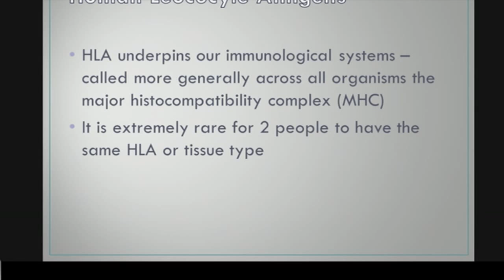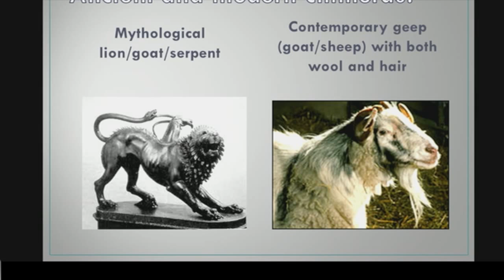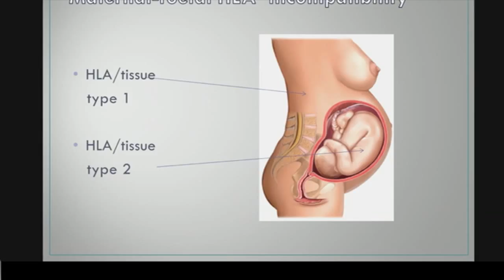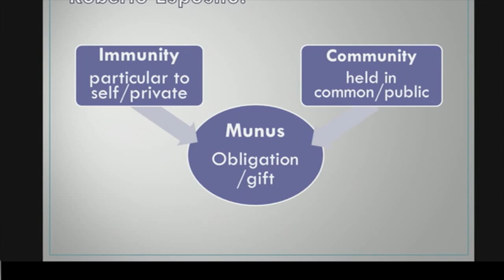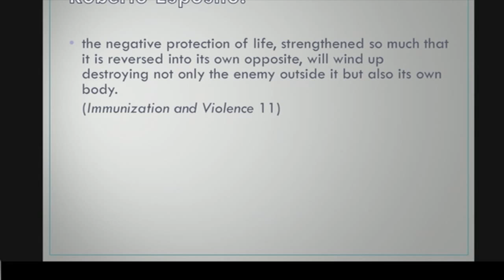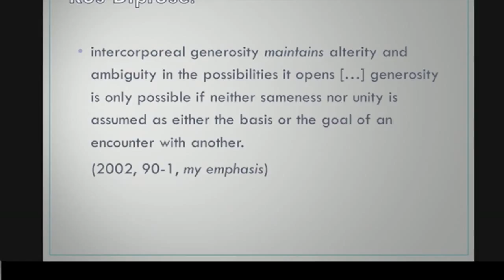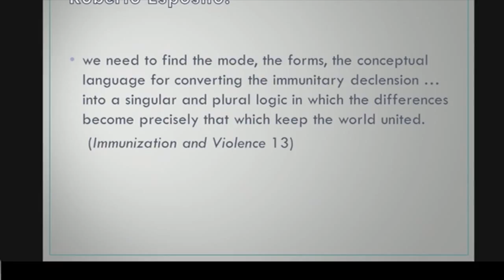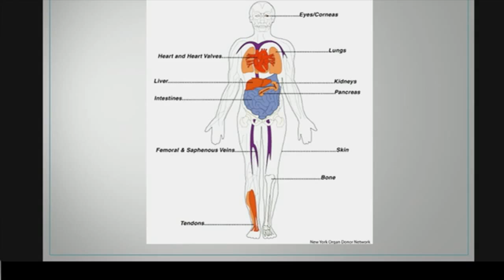Margrit Shildrick - keynote address for Approaching Posthumanism conference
“Immuno-politics and Chimerism: Decentering Human Singularity”
Approaching Posthumanism and the Posthuman Conference
6 June 2015
University of Geneva, Switzerland